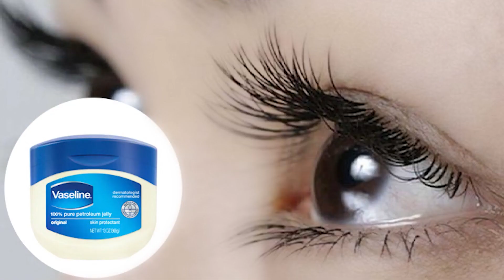Vaseline Sử Dụng Như Thế Nào Mới Đúng? Một Số Điều Cần Lưu Ý!👉 Xem Ngay |Trò chuyện cùng Dược sĩ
Vaseline là loại gel gốc mỡ khoáng thường được sử dụng phổ biến trong các loại thuốc tại nhà, trong thói quen làm đẹp, và trong công việc nhà. Mặc dù có khá nhiều quan niệm sai lầm về ưu và nhược điểm của Vaseline, xác định thời điểm phù hợp để sử dụng và biết sử dụng Vaseline đúng cách sẽ giúp bạn tận dụng được toàn bộ lợi ích và tránh xa mọi trở ngại mà nó đem lại trong quá trình sử dụng. Trong video này Hello Dược sĩ sẽ chia sẻ với các bạn cách sử dụng Vaseline làm sao cho hợp lý và một số lưu ý khi dùng Vaseline như:
- Không sử dụng Vaseline cho vết thương
- Không sử dụng Vaseline cho vết bỏng
- Tránh dính vào mắt và miệng
- Không sử dụng Vaseline như gel bôi trơn âm đạo